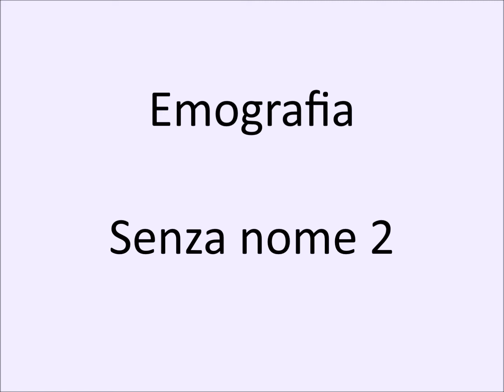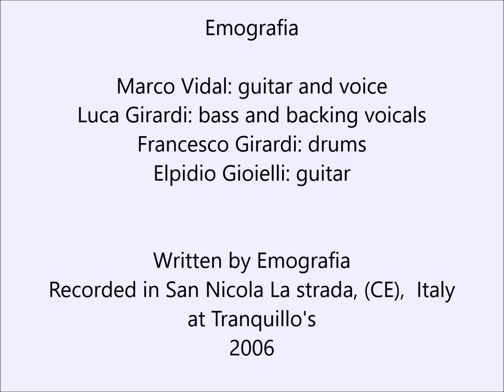Untitled senza nome 2 - Emografia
Emografia

Marco Vidal: guitar and voice
Luca Girardi: bass and backing vocals
Francesco Girardi: drums
Elpidio Gioielli: guitar

Written by emografia
Recorded in San Nicola La strada, (CE), Italy at Tranquillo's - 2006